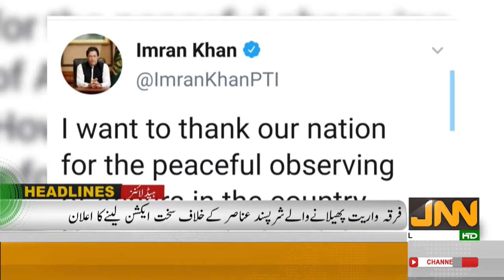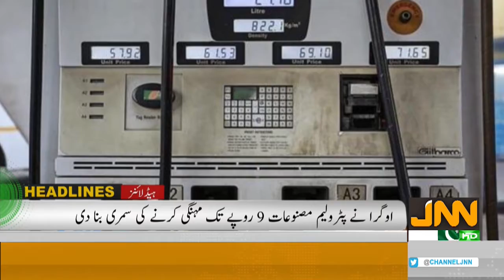JNN HEADLINES | 31st AUGUST 2020